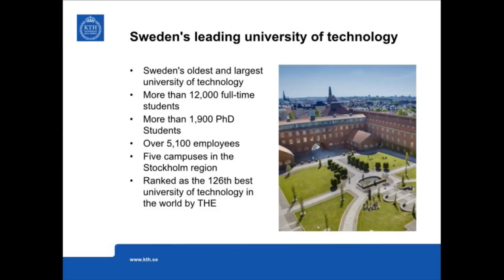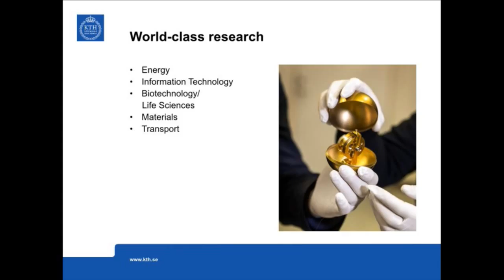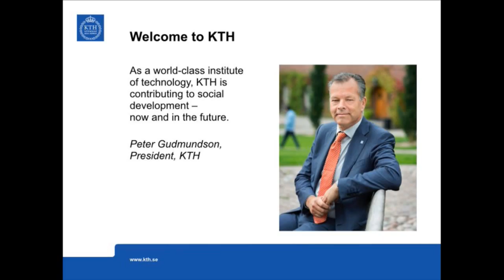Citymoves 2015 – Welcome by Katja Grillner, Dean KTH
On May 29th 2015, KTH Royal Institute of Technology hosted CITYMOVES – a conference on future cities and transportation policy. The CITYMOVES conference convened city leaders, researchers and practitioners to discuss key trends in urban development and the challenges for future transportation policy.